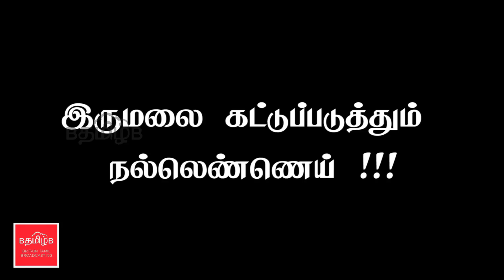இருமலை கட்டுப்படுத்தும் நல்லெண்ணெய்!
அனைவருக்கும் இருமல், தும்மல் மற்றும் காய்ச்சல் போன்ற பிரச்சனைகள் ஏற்படுகிறது. இந்த பிரச்சனைக்கெல்லாம் நல்லெண்ணெய் எப்படி உதவுகிறது? என்பதை பார்க்கலாம்.